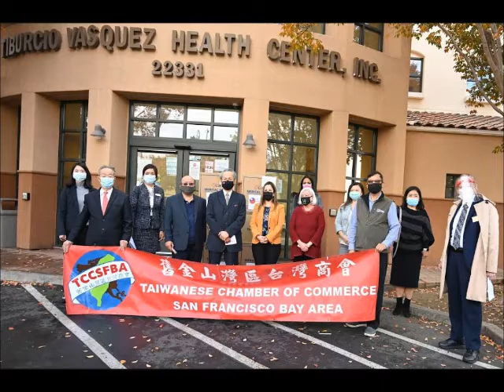灣區台商會捐贈口罩 - 剪影 Masks Donation to Hayward - Snapshot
灣區台商會捐贈口罩給海沃市社區
TCCSFBA donated masks to Hayward community'

舊金山灣區台灣商會
Taiwanese Chamber of Commerce

Time:  November 23, 2020 Monday 10:30am
Place:  Tiburcio Vasquez Health Center

AGENDA

10:30  Group Picture

10:35 Call to Order                                           John Hsieh

10:37 Opening Remarks                                   TCCSFBA President Joe Chou

10:40 VIP Remarks                                            Director General Scott Lai

                                                                             Mayor Barbara Halliday

                                                                             Assemblyman Bill Quirk

                                                                             County Supervisor Richard Valle

                                                                             Deputy Director Kuang Mei Hsu

                                                                             Councilmember Teresa Keng

                                                                             TVHC CEO Andrea Schwab-Galindo

11:00 Pick Masks in Box
11:00 Tour Visit                                       TVHC CEO Andrea Schwab-Galindo
11:20 Adjourn